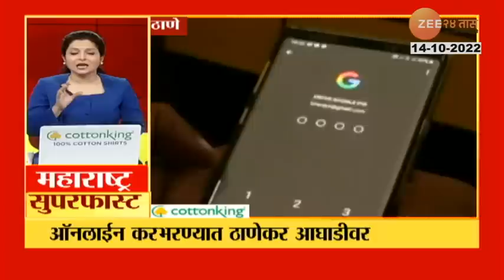Maharashtra SuperFast | महाराष्ट्र सुपरफास्ट | 9AM | 14TH October 2022 | Zee 24 Taas